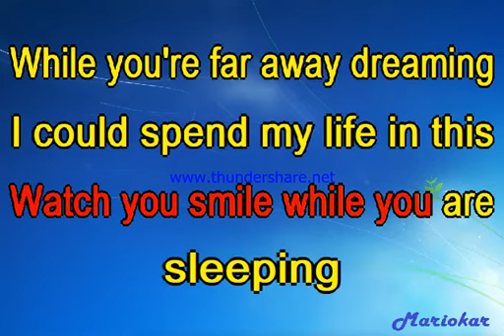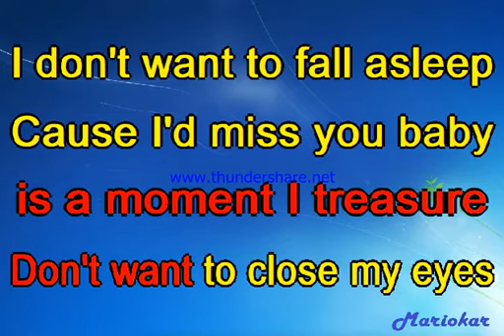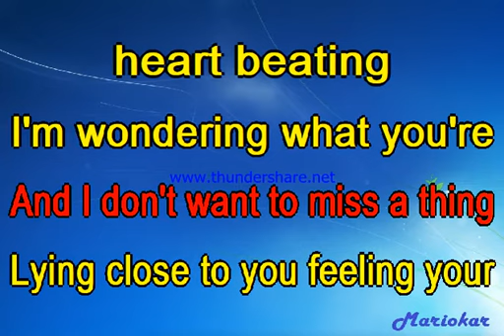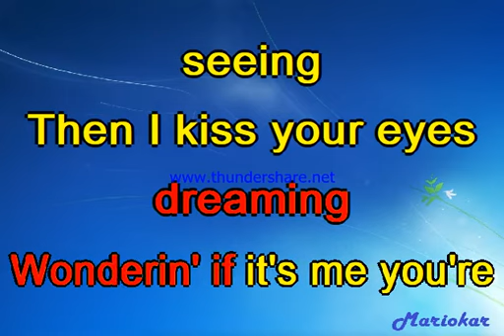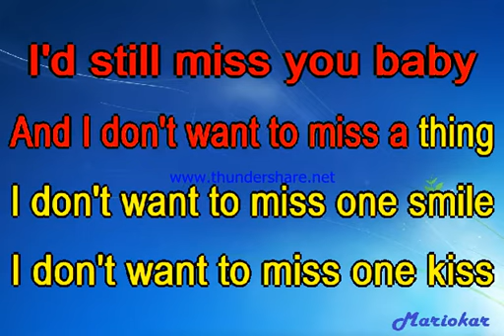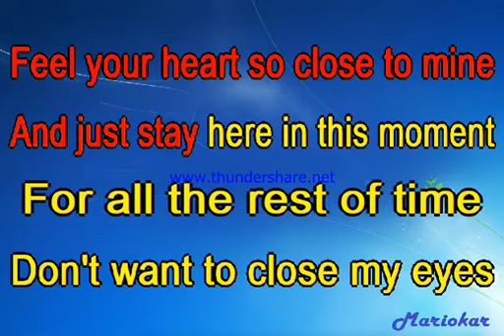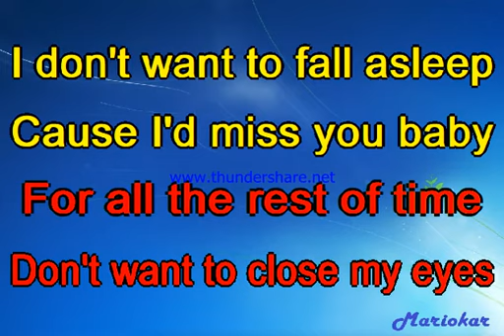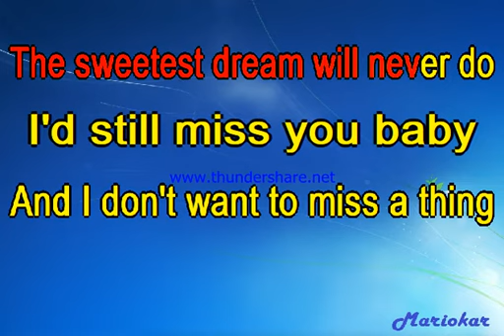Aerosmith I don't want to miss a thing karaoke